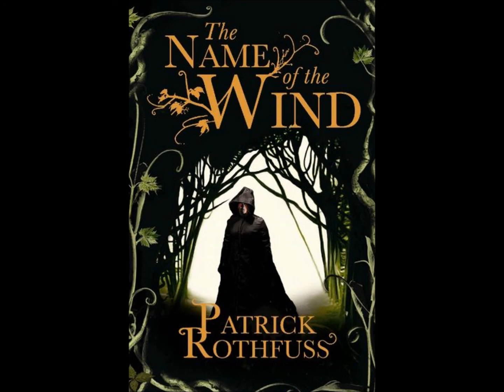The Name of the Wind Ch. 6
Hey Chroniclers up! Now we get to find out what this Chronicler fellow is up to!!